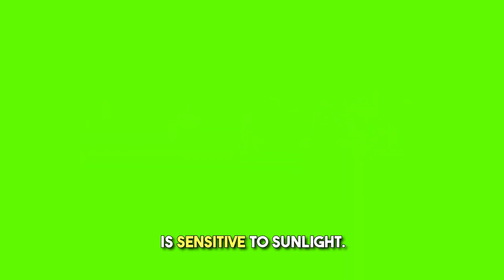Moo Deng and Hippo Poos (Types of Hippos and their Nature)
Moo Deng`s kind is as wild as any animals in the safari. But do you know that Moo Deng`s kind have more classification?